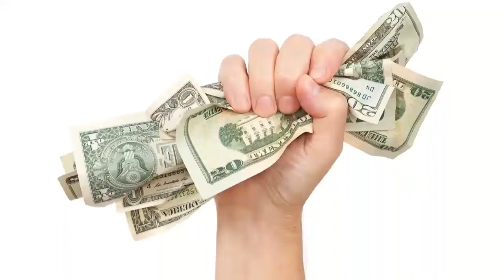Buying Habits & Self Imposed Guidelines (late night ramblings)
My rambling thread reply to this subject going round the VC. Thanks too all who sub and comment!